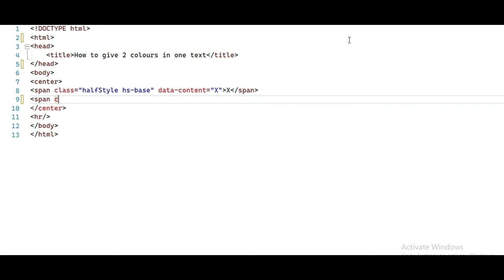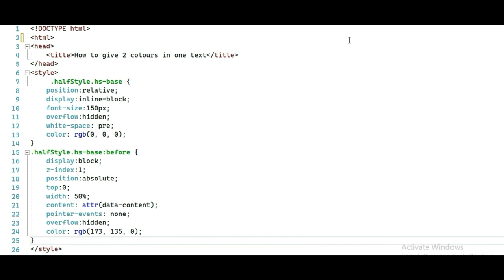How to give 2 colours in one text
In this video, you can learn How to give 2 colors in one text.